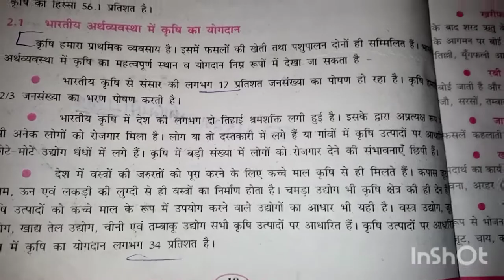भारतीय अर्थव्यवस्था में कृषि के योगदान को स्पष्ट कीजिए